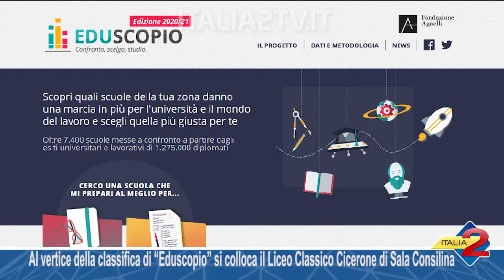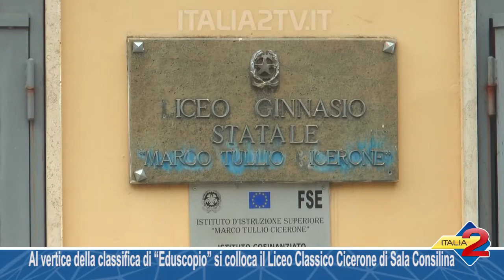Al vertice della classifica di “Eduscopio” si colloca il Liceo Classico del Cicerone di Sala Consili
Al vertice della classifica di “Eduscopio” si colloca il Liceo Classico del Cicerone di Sala Consilina